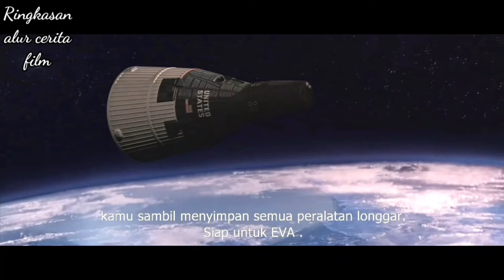JAMES BOND 5 YOU ONLY LIVE TWICE 1967 ENGLISH 5M RINGKASAN ALUR CERITA FILM II HIJACK SPACESHIP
You Only Live Twice 1967
Genre:
Action

Sutradara:
Lewis Gilbert

Pemeran:
Sean Connery - James Bond
Akiko Wakabayashi - Aki
Mie Hama - Kissy Suzuki
Tetsurō Tamba - Tiger Tanaka
Teru Shimada - Mr. Osato
Karin Dor - Helga Brandt/No. 11,
Donald Pleasence - Ernst Stavro Blofeld
Bernard Lee - M
Lois Maxwell - Miss Moneypenny
Desmond Llewelyn - Q
Charles Gray - Dikko Henderson

Synopsis / Sinopsis :
Jupiter 16, the American spacecraft, was hijacked by an unknown spacecraft. America accuses Russia, of piracy.
The Russians carry out a spaceship launch, but while in orbit, their craft is also hijacked by an unknown spacecraft. England, through the information obtained, suspected that the piracy was carried out by another party. Britain suggested an investigation to prevent war between America and Russia.

While in Hong Kong, James Bond was framed and shot by his girlfriend, presumably Bond died in the attack. M meets with Bond, who turns out to be still alive. Bond's faked death is used to investigate the spaceship hijacker, who is thought to be in Japan.

In Japan, Bond meets Aki, who is an intelligence agent. Aki drove Bond, met with Mr. Henderson, MI6's representative agent in Japan. Henderson was killed, while trying to explain his plan. Bond disguises himself as Henderson's killer, and arrives at the Osato Chemicals company. Bond, assisted by Aki, escapes from the guards, then is escorted to meet Tiger Tanaga, head of Japanese intelligence.

Bond meets Mr. Osato, owner of Osato Chemicals, to investigate photos recovered from Osato's safe, pictures of ships bearing the words Ning Po Shanghai, which is Osato's ship, and materials for the manufacture of rocket fuel.

While investigating the Kobe dock, where the Ning Po ship is located, Bond is caught by Mr. Osato, who turned out to be working with SPECTRE. Mr. Osato orders number 11, named Brandt, to kill Bond, but Bond manages to save himself, from a trap on Brandt's exploding plane.

Tanaka and Aki explain their findings to Bond, it is suspected that the Ning Po ship unloaded its cargo on Matsu Island, the island between Kobe and Shanghai.

Q comes to see Bond, carrying a modified mini helicopter with weaponry. The mini helicopter, capable of incapacitating 4 SPECTRE helicopters, attacked Bond while investigating the volcano on Matsu Island.

Bond is told by Tanaka, to undergo training in ninja techniques, and marries a local Matsu island girl, named Kissy Suzuki, in order to go undercover and investigate Matsu island. At night, an assassin wants to kill Bond, but instead kills Aki who is with Bond.

Bond and Suzuki investigate the volcanic crater, after seeing a helicopter enter the crater. Bond goes inside the crater, which is known to be SPECTRE's base of operations, and there is a rocket called Bird One, which is used to hijack the spaceship.

Bond saves the astronauts, from the American and Russian spacecraft, which were hijacked by SPECTRE. Bond disguises himself as an astronaut, and is about to get into the rocket, but Number 1 suspects and calls Bond. For the first time, Bond finally learns that number 1, the head of SPECTRE is named Ernst Stavro Blofeld.

Blofeld took advantage of cooperation with the government, who was not named, but was seen from the men he ordered, who happened to expect America and Russia to go to war. Blofeld kills Osato and Brandt, who had failed to kill James Bond. Suzuki comes with Tanaka and his ninja squad, rushing into Blofeld's base, after Bond's door to the crater is opened.

Bond was about to be killed by Blofeld, but luckily Tanaka managed to thwart him. Bond, while heading to the control room, to stop Bird One from hijacking the recently launched American spaceship, confronts Hans Blofeld's bodyguard. Bond defeats Hans, by dropping him into a piranha pool.

Bond manages to stop Bird One, by detonating it. The American spacecraft, managed to survive, and averted a war between America and Russia.
Bond, Suzuki, Tanaka and their ninja squad, escape from the base destroyed by Blofeld, and they all survive.

Everyone has their own storytelling style, sorry if our storytelling style is not pleasing to you.